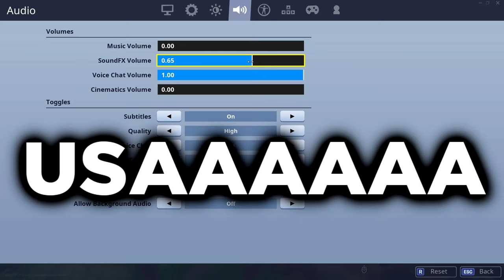Meet Fuzzy Night's Dad! (We got him a Win)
Be Sure To Follow Me On All Platforms To Stay In The Loop!: